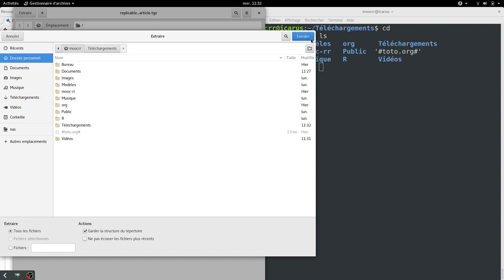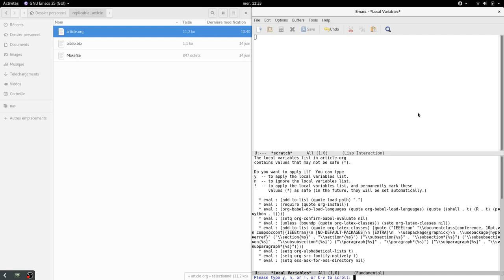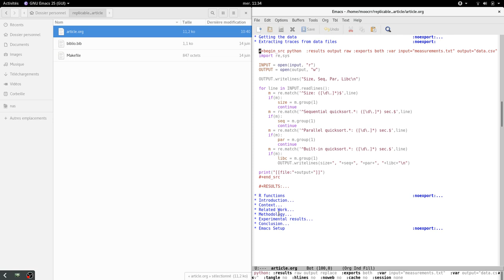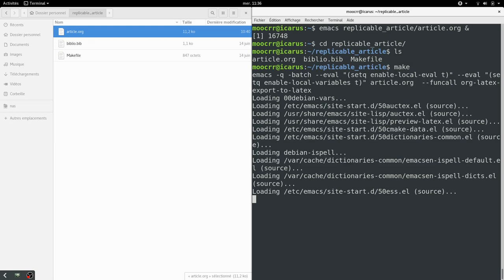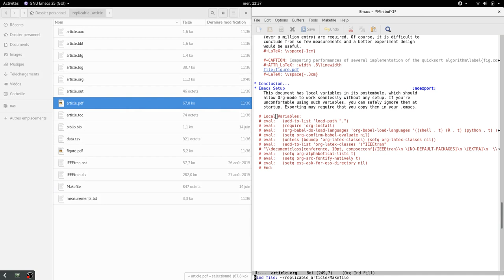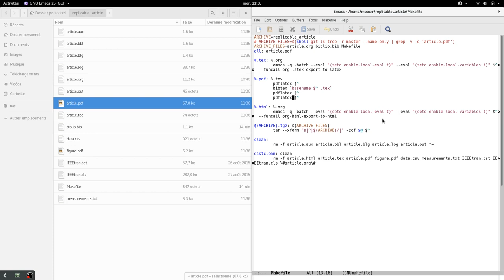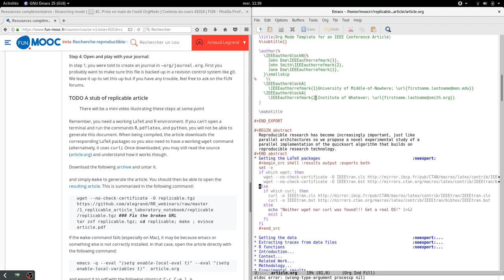Tuto emacs/Orgmode article replicable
Ce tutoriel montre comment écrire un article réplicable avec Emacs/Orgmode.
Réalisé par Arnaud Legrand pour le Mooc FUN « Recherche reproductible : principes méthodologiques pour une science transparente » (Lien vers FUN